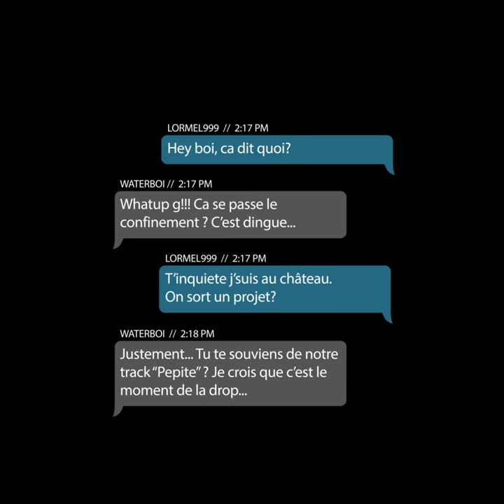£orme£ - Pépite Fusion Waterboi ( Clip Filtre INSTAGRAM )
PROD : Waterboi
CO-PROD : Regards Coupables
SHOOTOUT : Lormel & Waterboi
MIX : Waterboi
INSTAGRAM : @lormel_999 , @iceicewaterboi , @regards_coupables